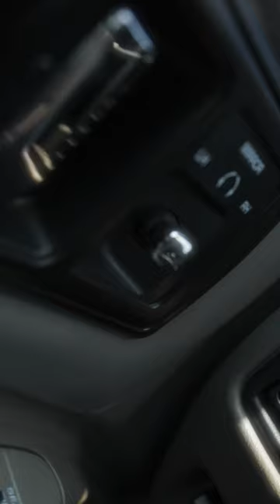1996 Chevy impala SS